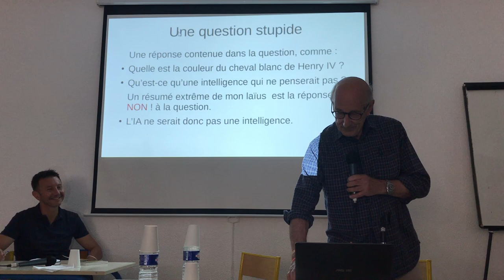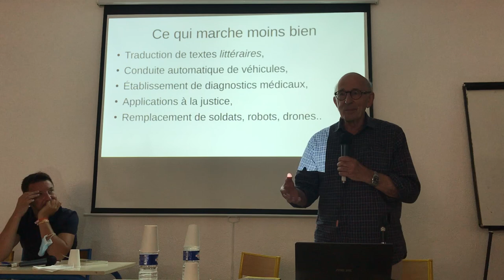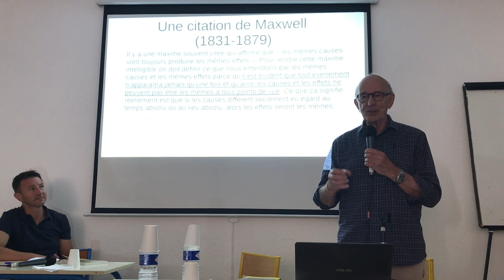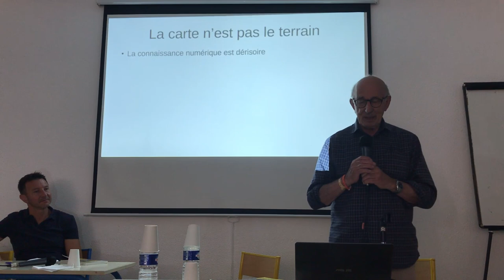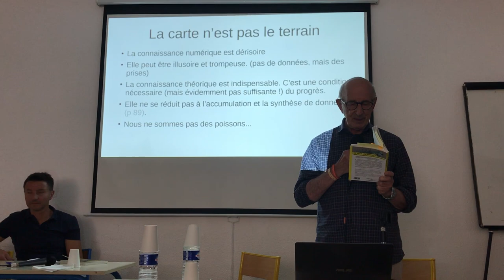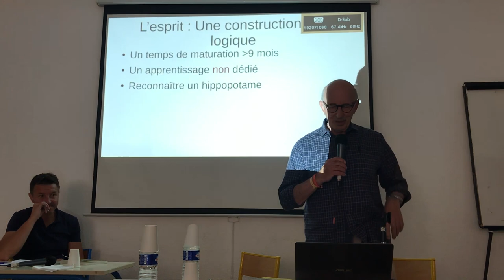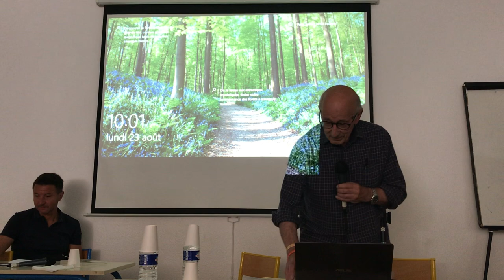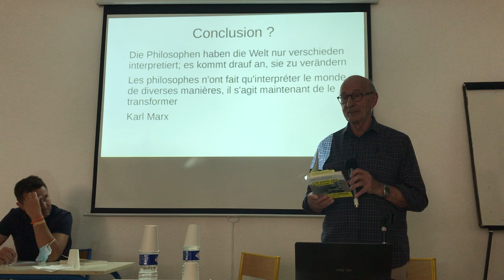UE2021 : Miracle ou mirage, l'intelligence artificielle peut-elle penser ?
Avec Hubert Krivine, scientifique et auteur, et Olivier Besancenot